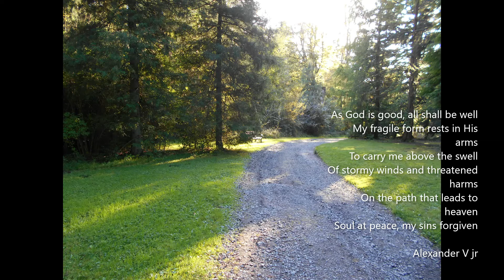well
Alexander V jr   16/10/2021